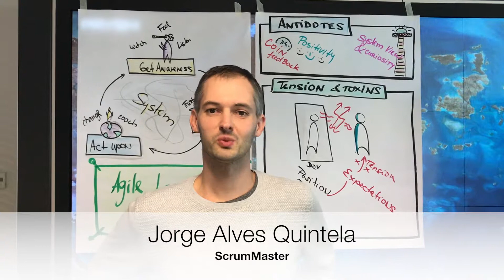Certified Agile Leadership CAL1 class with Zuzi Sochova - review by Jorge Alves Quintela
Certified Agile Leadership class brings awareness of Agile leadership thinking, focus, and behaviors and is a great way to start your journey of Agile Leader. Participants will develop Agile leadership competency and maturity, which increases effectiveness of a leader in a complex and rapidly changing environment. The class provides balanced education, practice, and peer collaboration.